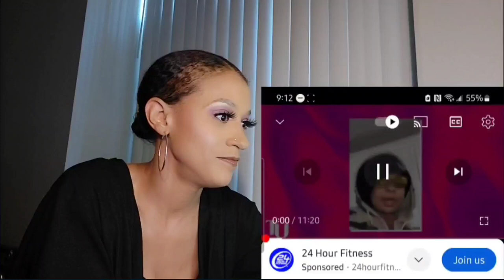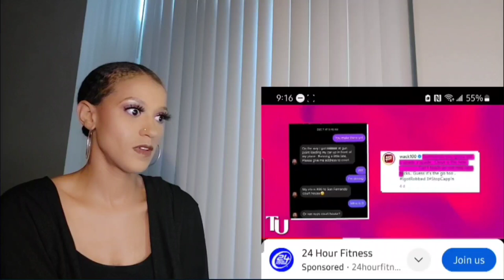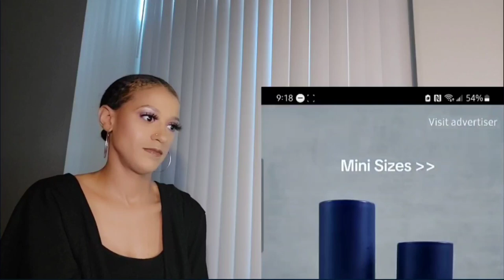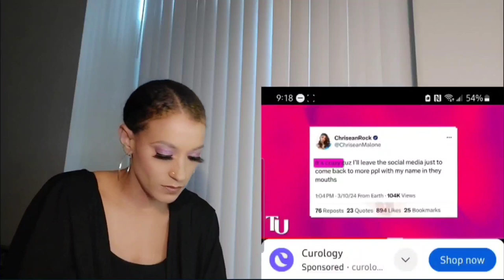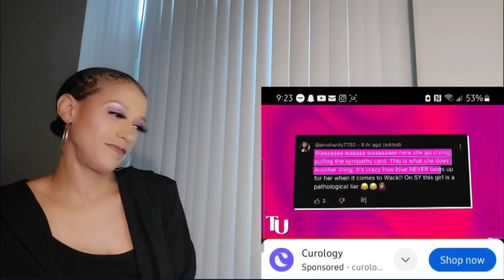CHRISEAN FAKE ROBBERY|JR IN DANGER|POLICE|WACK 100|BLUEFACE SILENT...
**MUST ATTEND LIVE AT THE END OF THE MONTH✔️

If you wana be apart of the Kali Gang 💜
• Hit that》》》》 🔔🔔🔔
so you are notified when I post I appreciate everyone and I hope we all stay safe & blessed 💋💋

☆☆TELL IONI COSMETICS TO ADD ME TO THEIR P.R.☆☆

I.G. 👸🏽@Cali_treasure_official
Makeup I.G💄 @Makupkali_lo

About Queen Vlogzz By Kali
Hey Kali Gang ,
On  the realest YouTube Channel on this platform you will find makeup tutorials, storytimes , cooking vlogs and so much more.